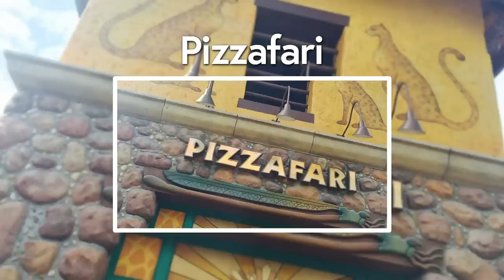Animal Kingdom's Best Table Service Restaurants | Disney Dining Show | 02/07/20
Today the panel discusses the best table service dining at Animal Kingdom - as decided on in a poll by the members of disboards.com!